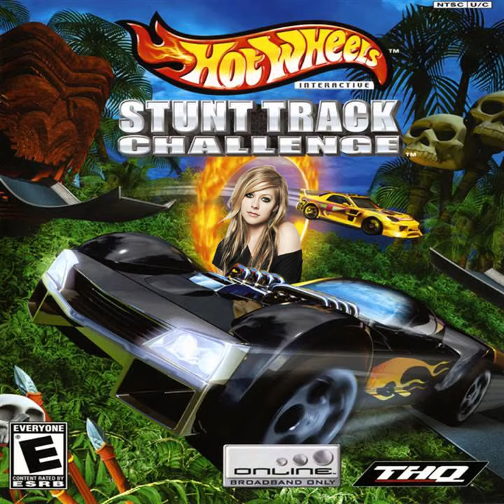Hot Wheels Stunt Track Challenge (ft. Avril Lavigne)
Composed by Steve Rockett

Platform: Game Boy Advance, PlayStation 2, Microsoft Windows, Xbox

Forgive me HW Stunt track driver